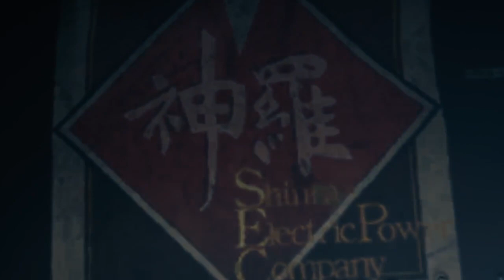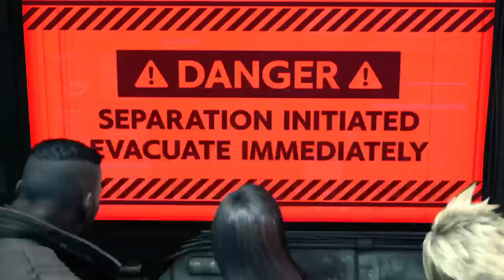Final Fantasy VII Remake Part 7